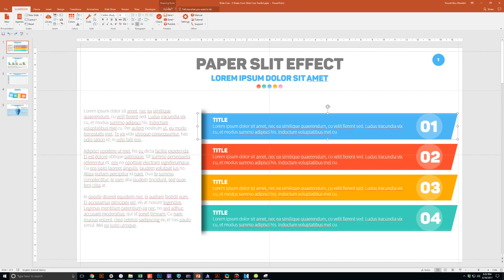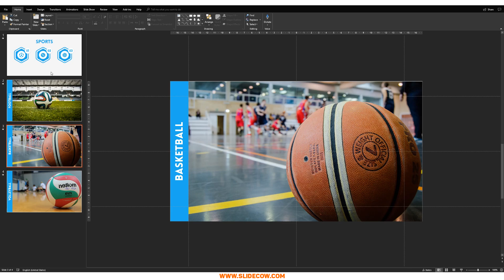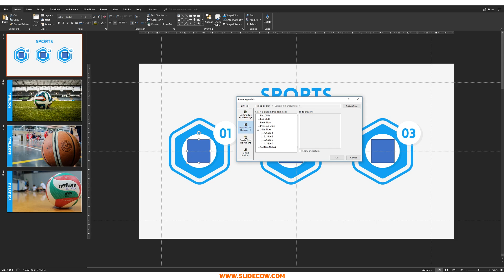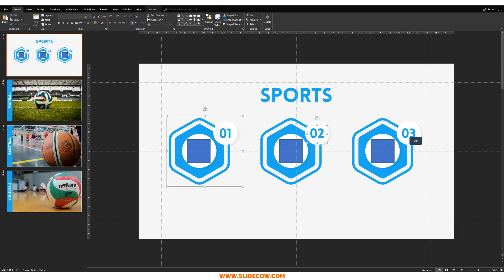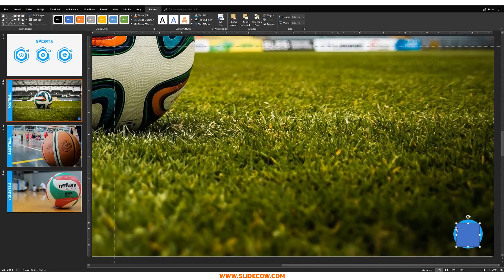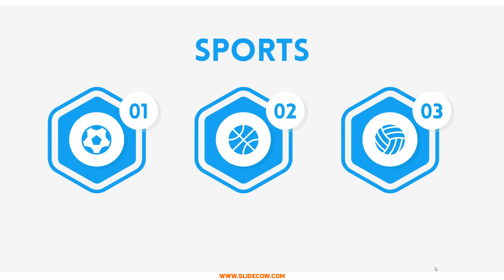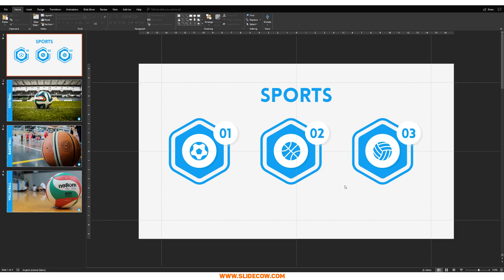How to Link to Another Slide in the Same Presentation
Looking for an easy way to link one PowerPoint slide to another within the same deck?

If so, then this is the tutorial for you!